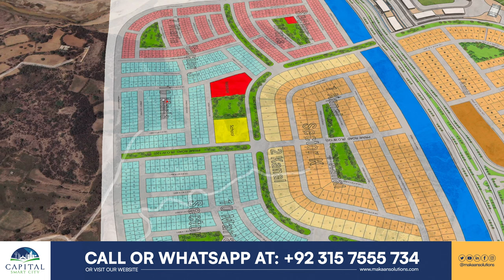Capital Smart City | Overseas Prime 1 Sector J | Sector K | Map Briefing | Latest Development Update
In this video, you will witness Capital Smart City | Overseas Prime 1 Sector J | Sector K | Map Briefing | Latest Development Update

Rizwan Cheema,
CSC,
chakri road,
overseas block,
overseas prime,
overseas prime block,
executive block,
development video,
overseas block1,
400ft road,
overseas central map,
overseas central,
3.5 Marla plot in the capital smart city,
5 marla plot for sale in the capital smart city Islamabad,